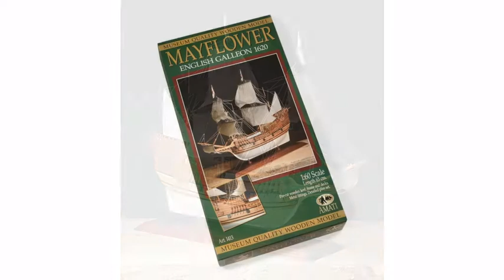Galeone Mayflower Amati recensione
Vi presentiamo il Galeone Mayflower Amati